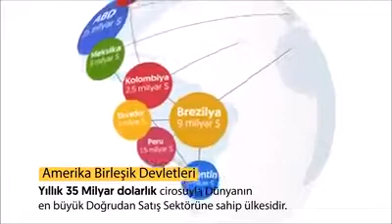Network Marketing (Doğrudan Satış) istatistikler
Network Marketing (Doğrudan Satış) sektörü, günümüzde 182,5 Milyar Dolar büyüklüğüyle dev bir ekonomi halini almıştır.